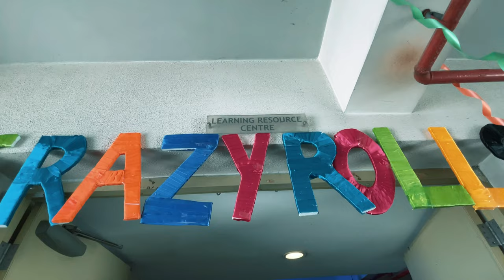BIZCOM 2023 In Badruka College of Commerce & Arts - Hyderabad | Ft. MC Mike